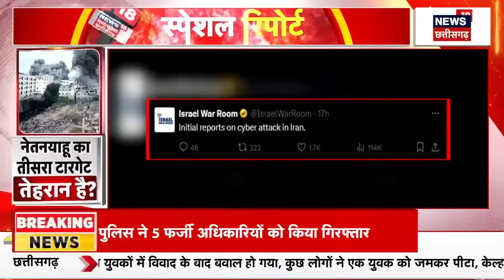Iran Israel War Update : ईरान ने उतार दी 'सीक्रेट फ़ोर्स' इज़राइल के होंगे टुकड़े-टुकड़े | N18G